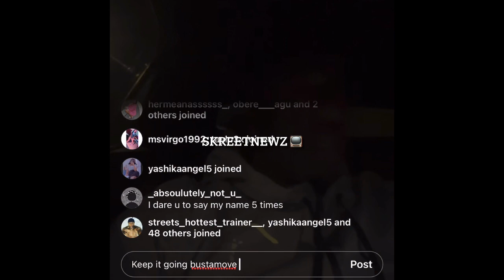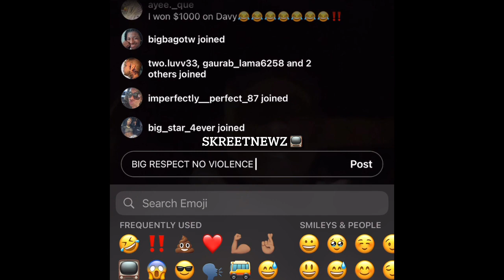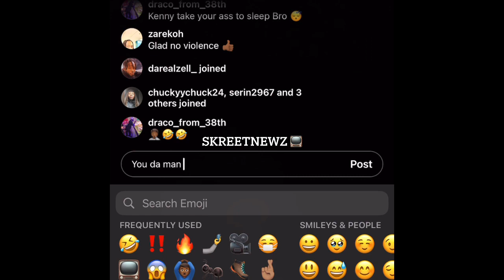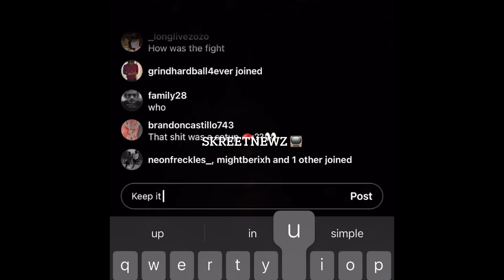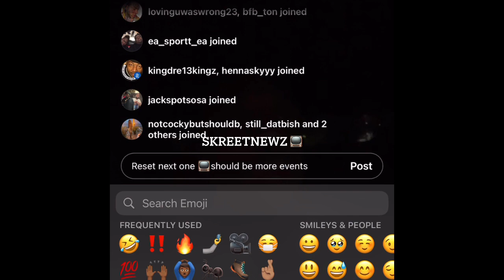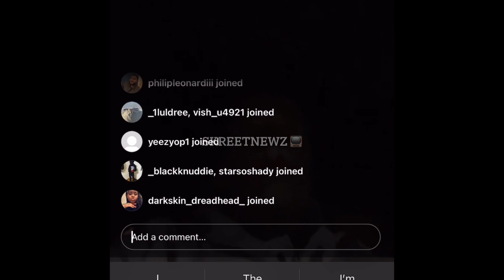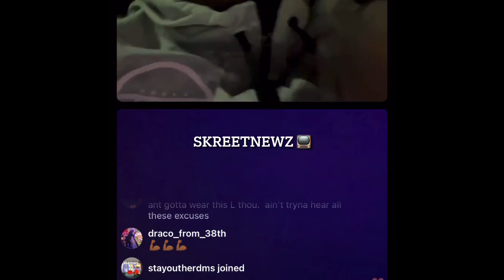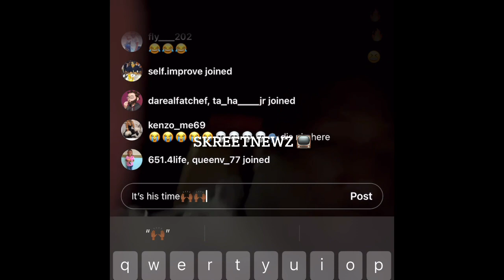Bustamove on ig live‼️Davy Ruffin joins live from the club🍾 !!after beating Ant glizzy in boxing🥊